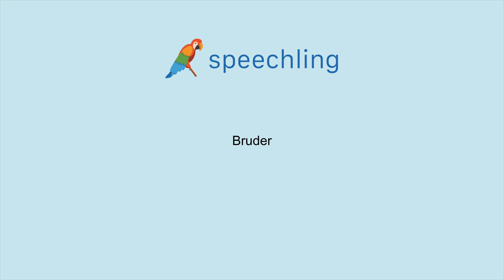How to say "Brother" in German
Male Voice:
Bruder

Female Voice:
Bruder

Male Voice Translation:
Brother

Female Voice Translation:
Brother